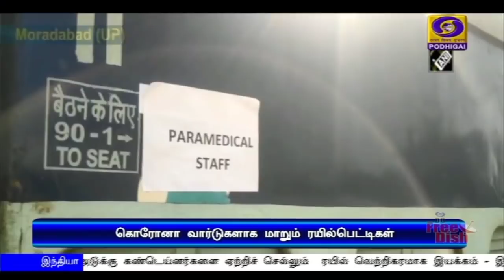பொதிகை காலை 11.00 மணி செய்திகள் [12.06.2020]PodhigaiTamilNews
கொரோனா தொற்றால் ஏற்பட்டுள்ள சவால்களை தன்னிறைவு இந்தியாவை உருவாக்குவதற்கான வாய்ப்புகளாக மாற்ற வேண்டும்  - பிரதமர் நரேந்திரமோதி வலியுறுத்தல்.

வந்தே பாரத் மூன்றாம் கட்ட திட்டத்தின்கீழ் 43 நாடுகளுக்கு 432 விமானங்கள்  இயக்கப்படும் - மத்திய வெளியுறவுத்துறை அமைச்சகம் தகவல்.

வெட்டுக்கிளிகளை கட்டுப்படுத்த பாகிஸ்தானுடன்  தொழில்நுட்ப அளவில் பேச்சுவார்த்தை - ஜூன் 18 ஆம் தேதி நடைபெறும் என அறிவிப்பு.Visit : TamilNews - Doordarshan